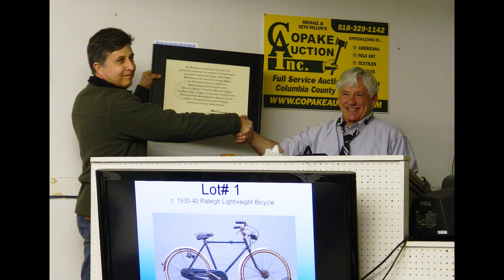Ballad of Mike Fallon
Song contributed by 'The Michigan Mafia' Butch, Randy, Jim, Mark, and Tyson. (video by James Thompson/Copake Auction).
for info on Bicycle/Transportation auctions, Swap meet & more.